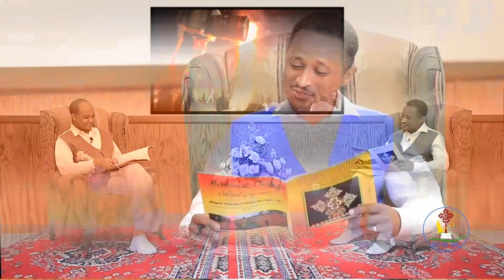Abilak Youtube የመስቀል በዓል ልዩ የትዝታ ዝግጅት 2021